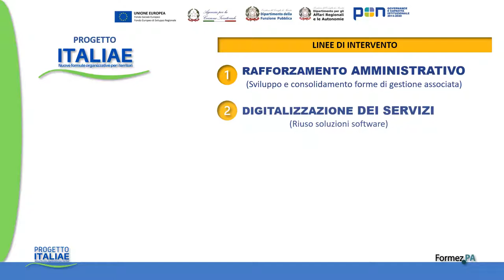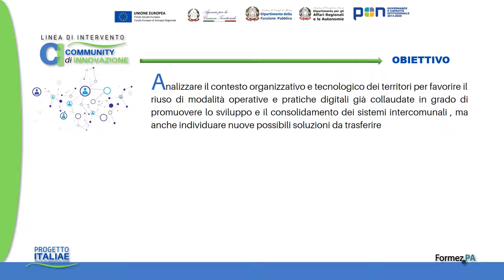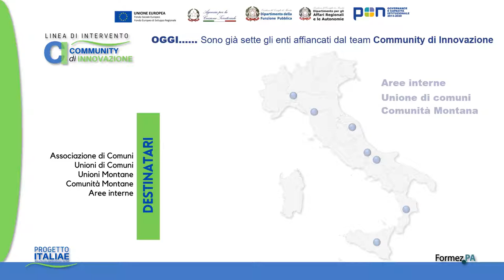Progetto Italiae - Community di Innovazione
Il progetto ITALIAE, promosso dal Dipartimento per gli Affari Regionali e le Autonomie, è finalizzato all'ottimizzazione del governo locale. Fra le sue linee di intervento la Community di innovazione attuata da Formez PA ha l'obiettivo di valorizzare il patrimonio di modelli e soluzioni digitali adottate da alcune amministrazioni pubbliche per lo sviluppo dei sistemi intercomunali e di individuare nuove possibili soluzioni da trasferire.